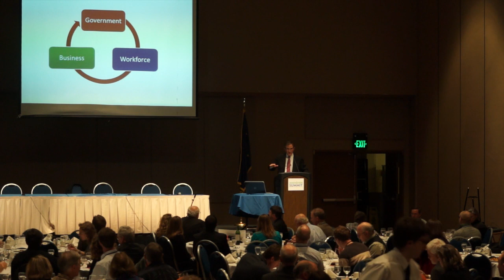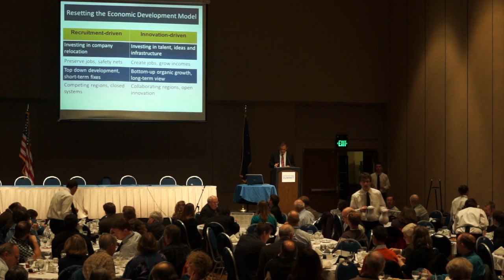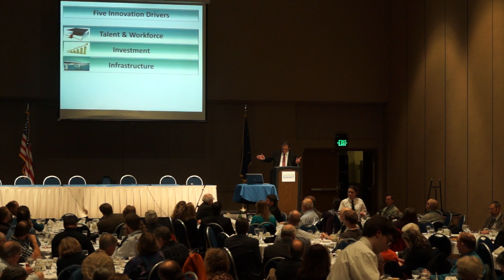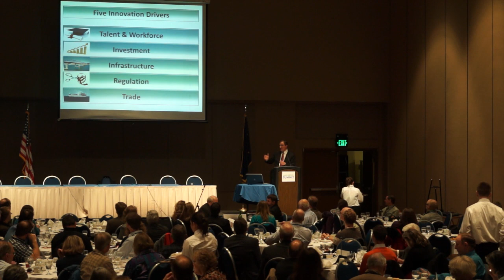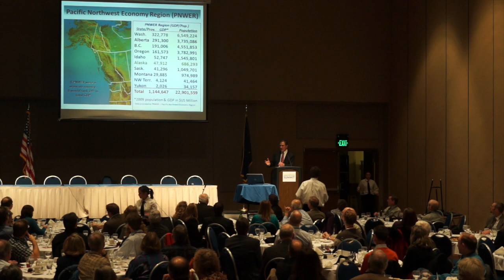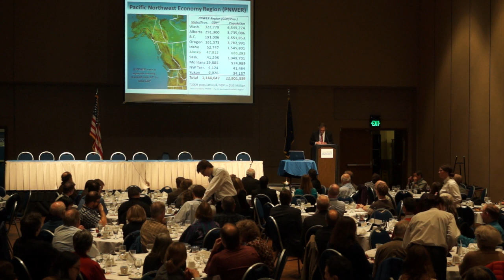The Role of Government in Supporting Innovation & Economic Development - Senator Jim Kastama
From the 2013 Innovation Summit in Juneau, Alaska. Jim Kastama, former Washington State Senator enlightens leaders in Alaskas businesses, government & education in the importance of weaving Innovation in to economic development efforts of a state.  In his time as a senator, Mr. Kastama created "Innovate Washington", chaired the Economic Development Trade and Innovation Committee and was named one of Seattle's more influential people by Seattle Magazine.  See more from the Innovation Summit or download Mr. Kastama's slide presentation